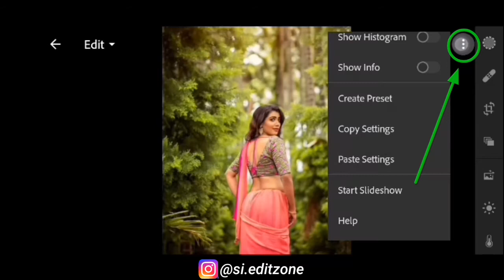Lightroom Blue & Pink Tone Photo Editing😍|Easy Lightroom Photo Editing 🇧🇩||[S.I.EditZone]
Snapseed
Lightroom cc
picsart
Autodesk sketchbook
Photoshop cc
PixelLab
Background Eraser
Design
Kinemaster
In future I will be share more free presets
                 { ◀️ DOWNLOAD }

              🇧🇩FOR AMAZING  ⤵️
                   ↘️ Preset ↙️